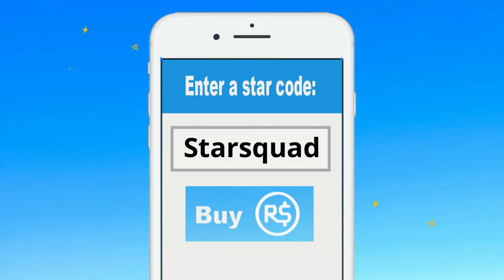Roblox | Escape The Dentist Obby!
Welcome Gaming With Daisy Fans! Today Daisy has to go the Roblox Dentist for a cleaning only the Dentist has gone absolutely crazy and is trying to pull out everyones teeth. Can she escape the dentist with her teeth still in her mouth? Watch to find out!